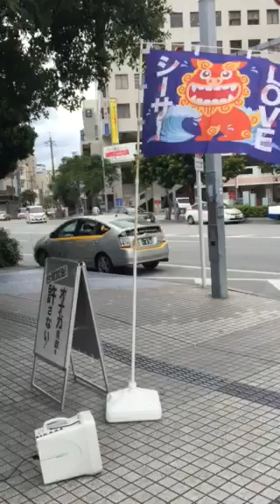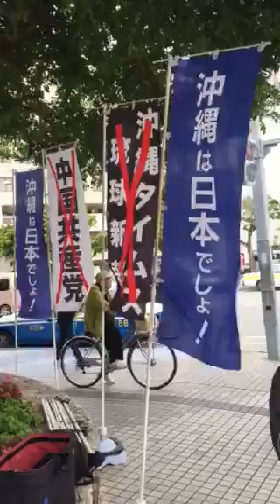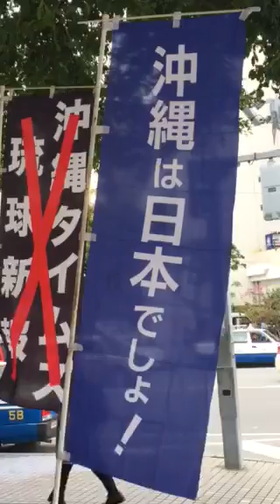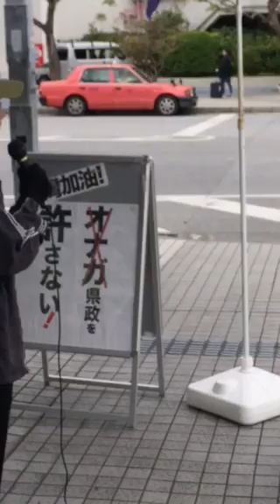沖縄の闇：イナミネ陣営の選挙違反７分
闇夜のカラス、ブラック過ぎるオール沖縄、いやオールド沖縄ですか？ シーサー平和運動センター ３０年２月７日